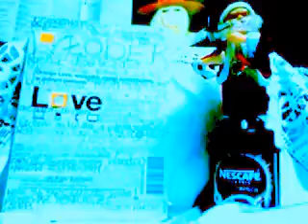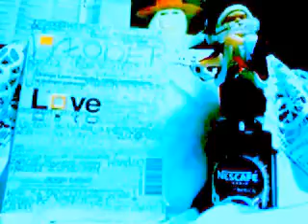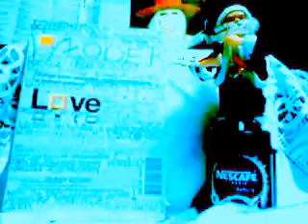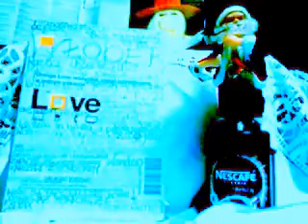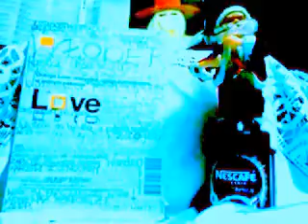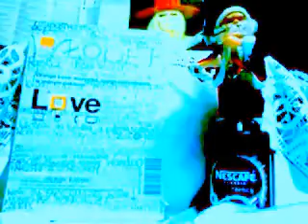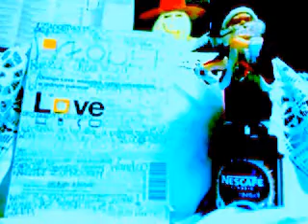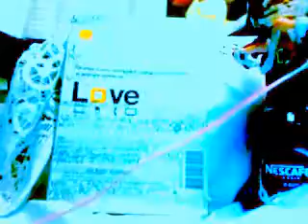DAMY RADĘ,GDY MAZUR ZA DORADZANIE NA STRONĘ PEPICZKÓW PRZEPĘDZIMY I PO LICHWIE!!!